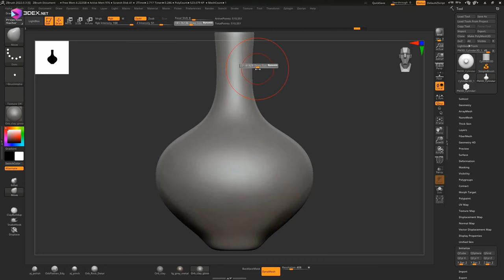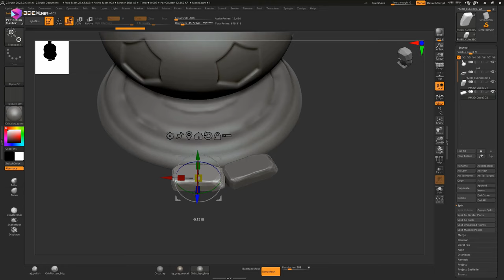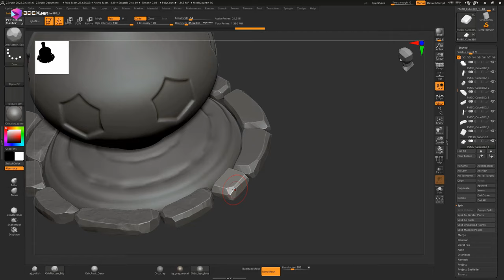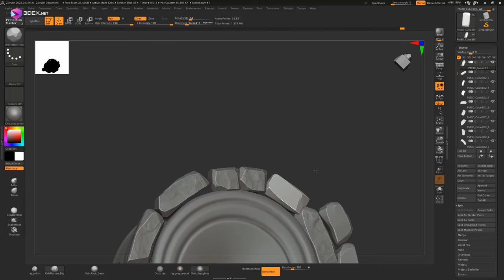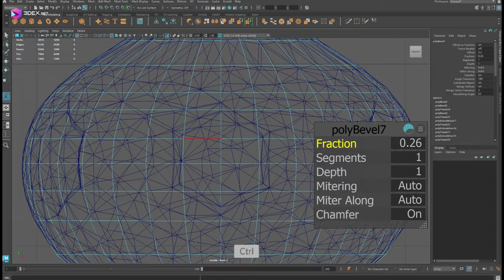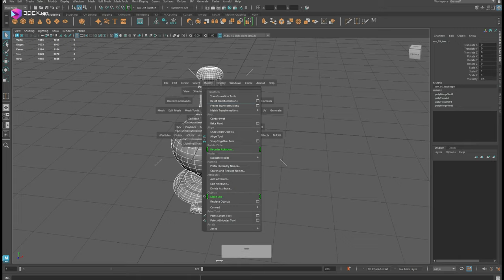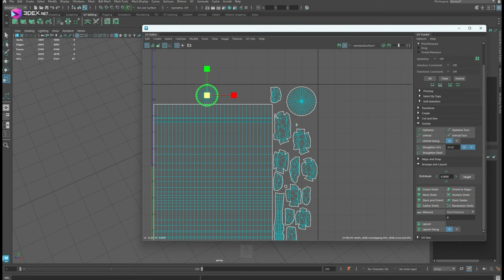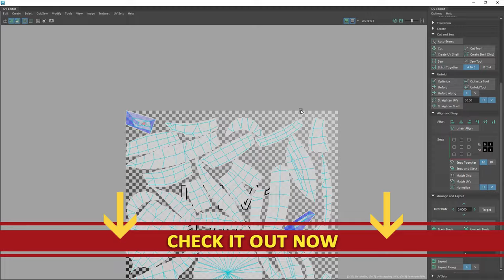Modeling and Sculpting a Stylized Urn in Maya 2023, Zbrush, and Substance Painter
W- move
E- rotate
R- scale
1 - standard mode
2- subdivision mode with cage
3- subdivision mode
4- wireframe
5 - shaded mode
6- texture mode

__Music :
Amethyst Shade - Process
Ace17 -WARNO OST - Depiction of Fear
TV Players - City